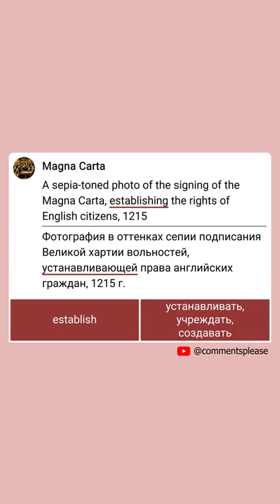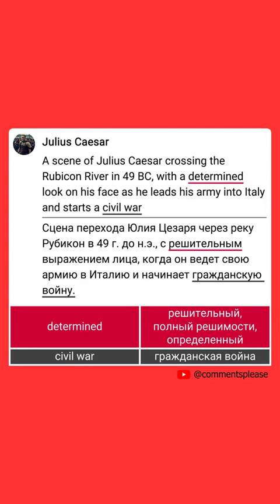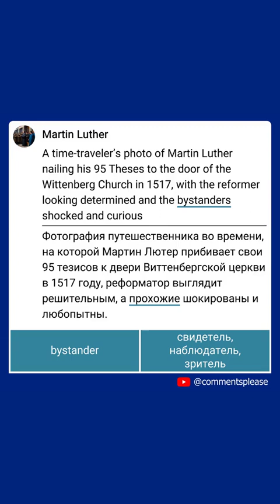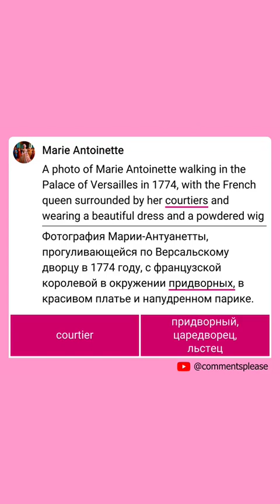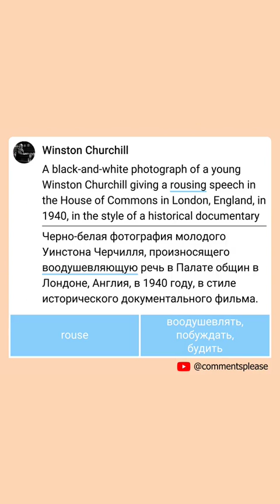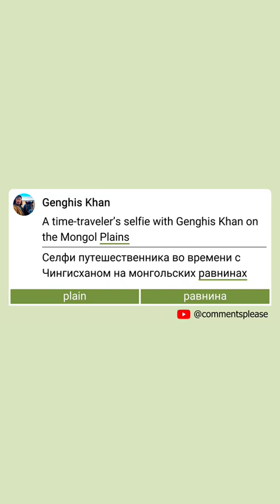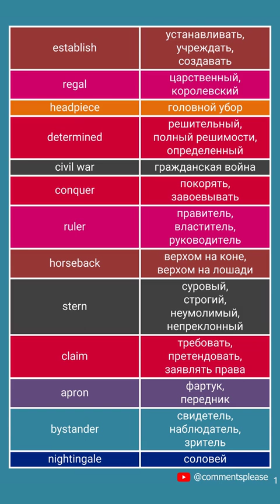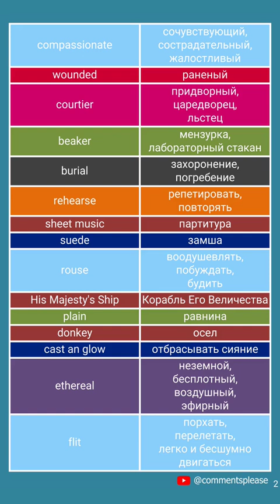Prompts vertical video for "(EN-RU) Best text-to-image prompts - Part 7"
Learn English vocabulary through text-to-image prompts